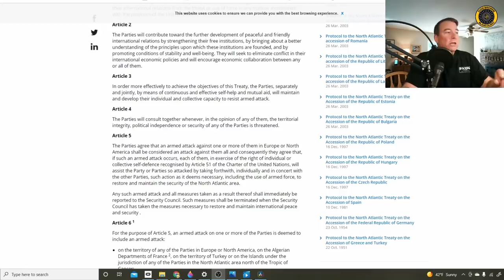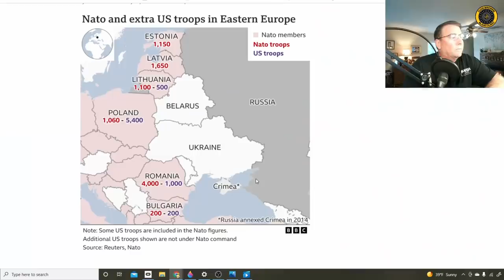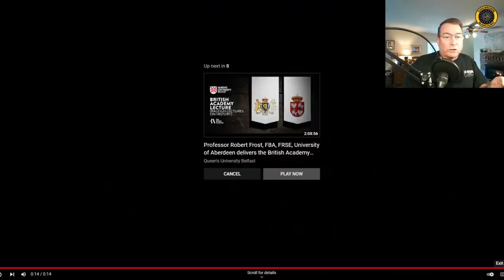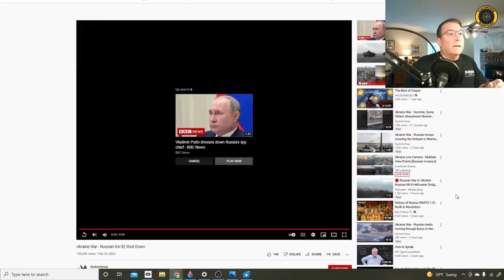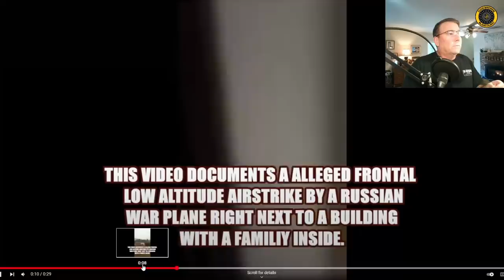Russia Attacks Ukraine "The World is Watching!" 24 Feb 2022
LINKS:
You Tube: